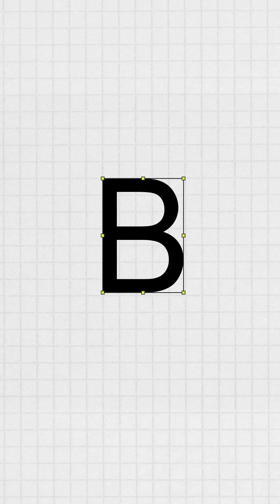[B-DAY PAPER] EN- YOU? Interview With JAKE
ENHYPEN B-DAY PAPER 📚
제이크의 어릴 적 추억이 가득 담긴 애장품은 바로 OO!

제이크의 어린 시절부터 현재까지,
더 많은 이야기는 B-DAY PAPER에서 확인하세요!